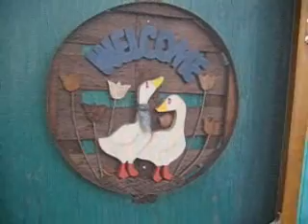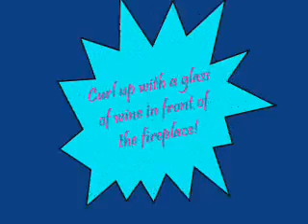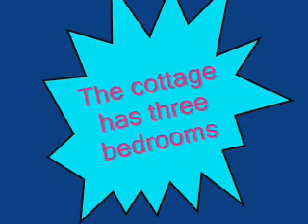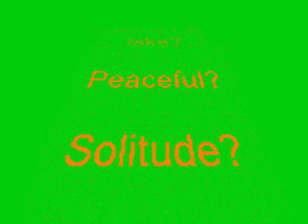Cottage rental video_0001.wmv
Rent this very private and tranquil 3 bedroom water access cottage with 185 ft shoreline, fullsize fridge, stove with oven and fireplace on beautiful Aylen Lake bordering Ontario's Algonquin Park.  The lake has crystal clear waters, 85 miles of shoreline, and only about 220 cottages.  Motor boats, canoes, and kayaks are available. Very safe water for children and beautiful sand beaches located 300 feet away.